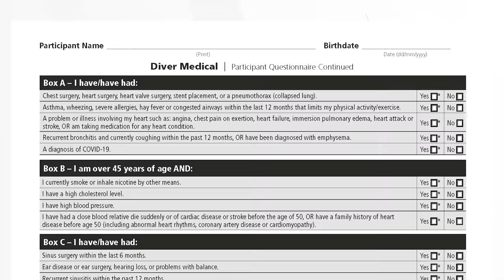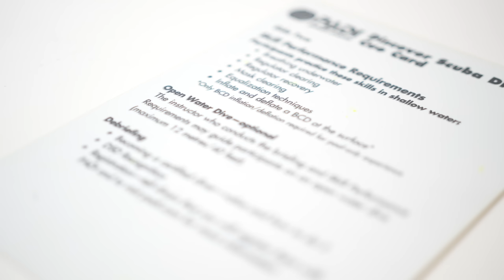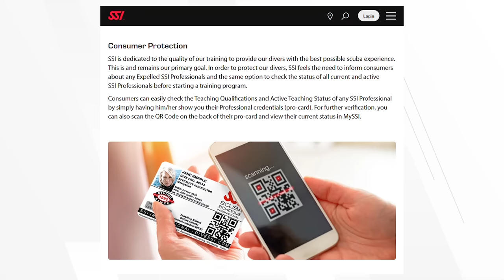Dive Center Red Flags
OUR WEBSITES

00:00 Introduction
01:34 Fudging Paperwork
03:12 Rental Gear
04:38 Bad Taste
06:00 Rushing
07:42 Packed Like Sardines
08:58 Too Touchy
09:51 Picking Things Up
10:50 Not In Status
12:01 Poor Communication
13:27 Cheapest Price We partner with and for all your gear essentials. Consider using the affiliate link above to support the channel. The information in this video is not intended nor implied to be a substitute for professional SCUBA Training. All content, including text, graphics, images, and information, contained in this video is for general information purposes only and does not replace training from a qualified Dive Instructor.